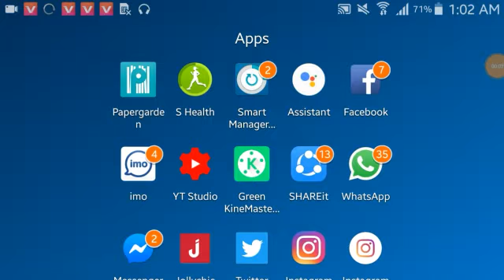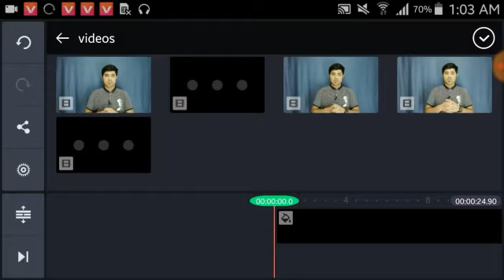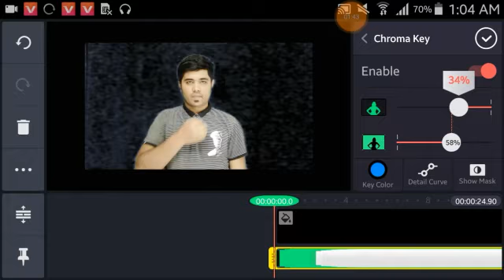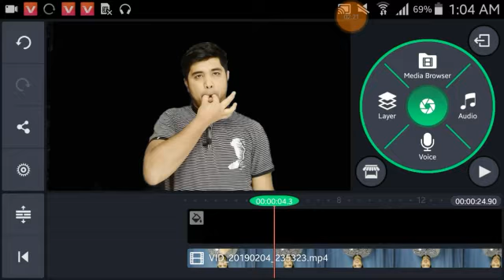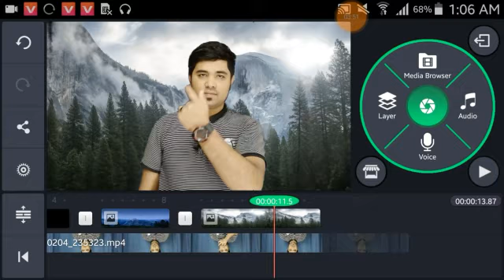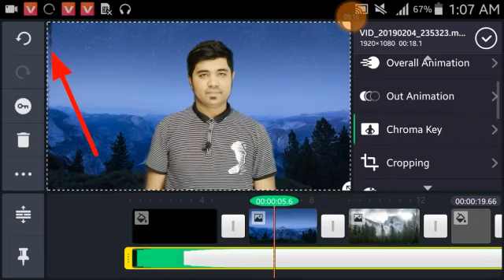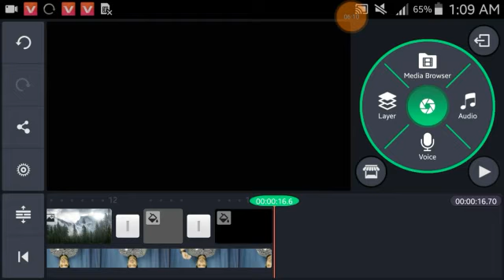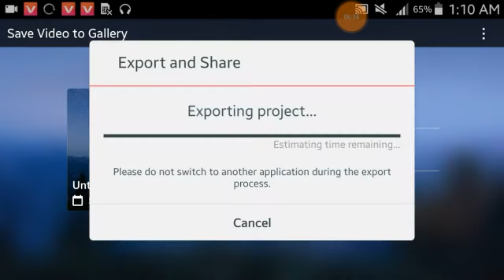how to change video background | without green screen | by Technical Nowjimuddin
In This video I want to Talk about  video  Editing Tutorial how to Change Video Background Without Green Screen in your Android phone

Video About:  ▶How to Change Video Background Without Green Screen .

(2) Instagram/ I'm on Instagram as @technical_nowjimuddin. Install the app to follow my photos and videos.